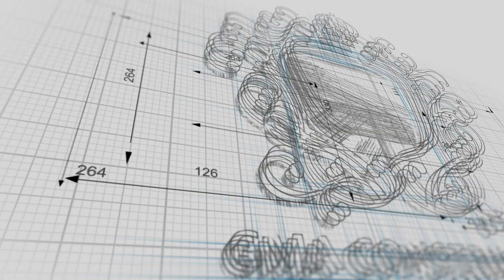Introducing GMA Construction Services!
GMA Construction Services introducing our Tiling / Mastic / Cleaning & Refurbishment Works.